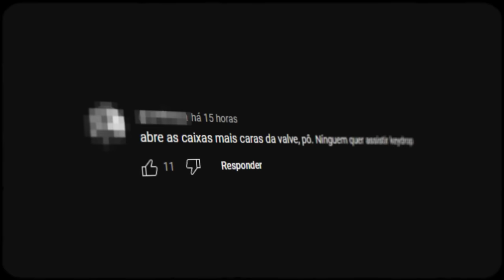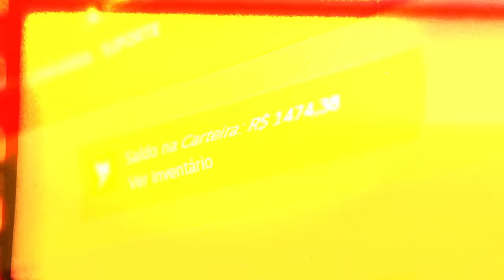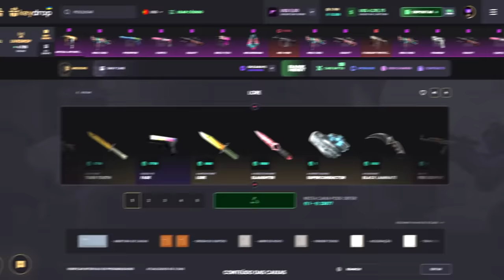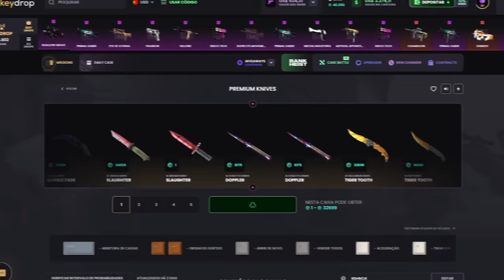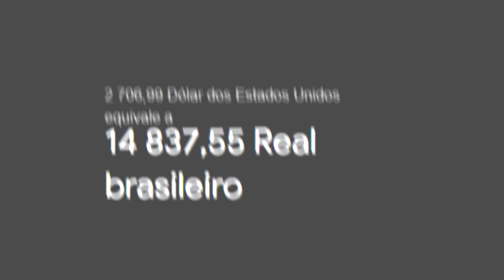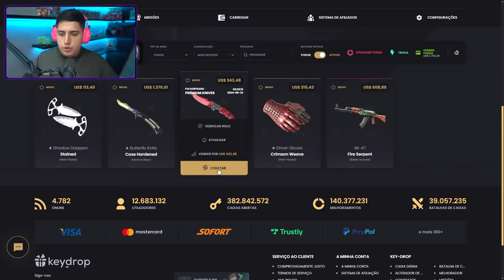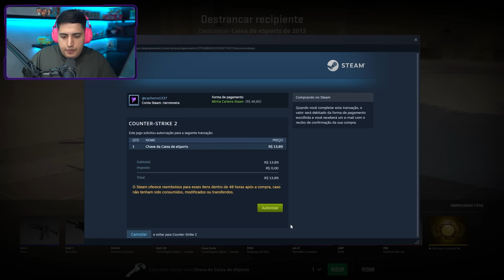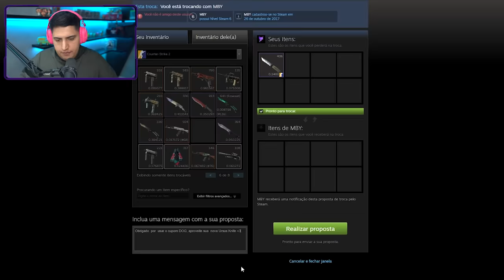ABRI as 5 CAIXAS MAIS CARAS da HISTÓRIA do CS 2 e do KEY-DROP (ganhei uma Fire Serpent)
Hoje eu decidi abri as 5 caixas do CS 2 mais caras já criadas pela Valve vs as 5 caixas mais caras do Keydrop em busca dos itens mais raros possíveis... E hoje deu muito bom!